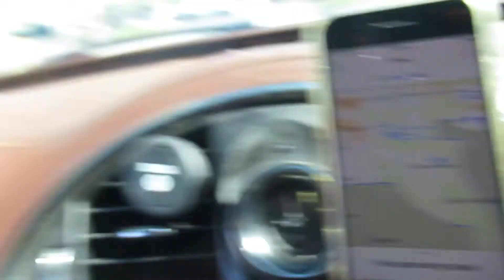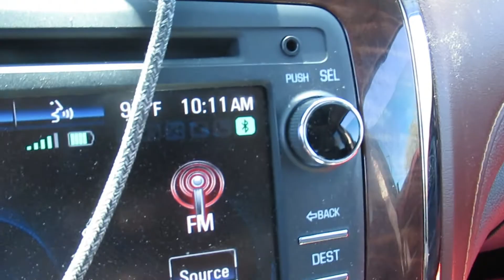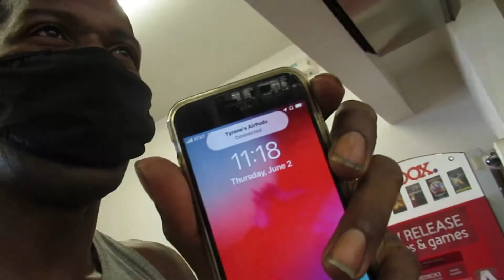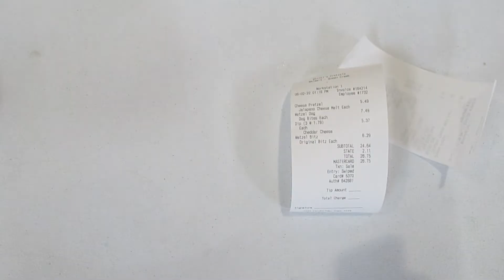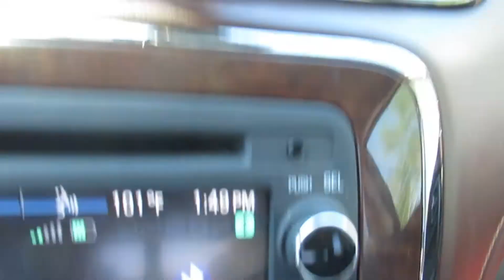Grubhub 22 delivery Thursday